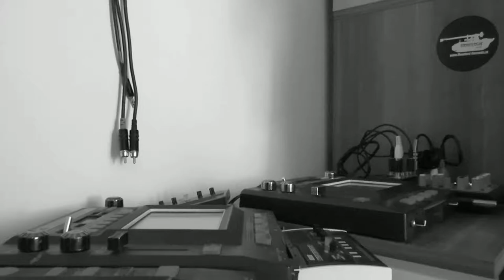Dabit Vocem Austria - It's noise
Behringer shortcut mixer and korg